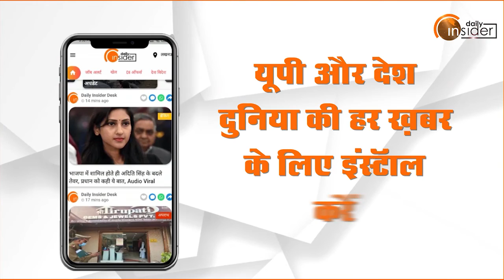Ukraine - Russia की जंग के बीच फंसे भारतीय छात्रों ने लगाई India सरकार से गुहार...| DailyInsider